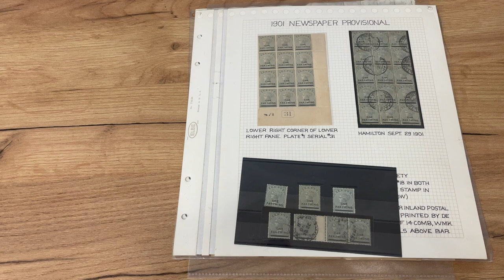Lot 2194 | Auction 22012